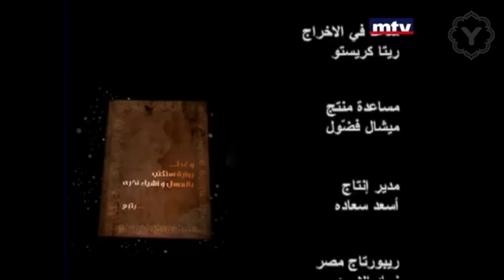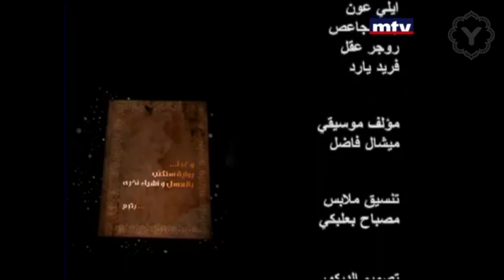Carole Samaha - Ana Wal Aasal / كارول سماحة - أنا والعسل